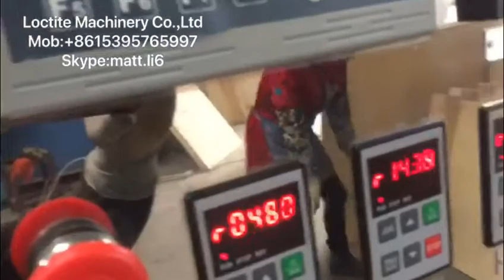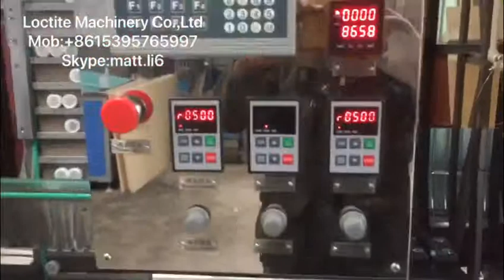Plastic cap folding and slitting machine